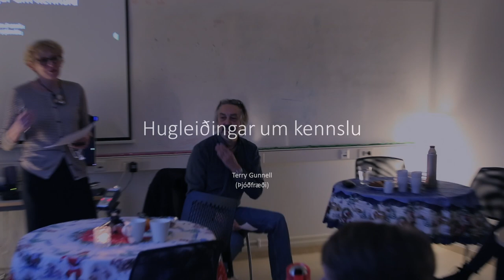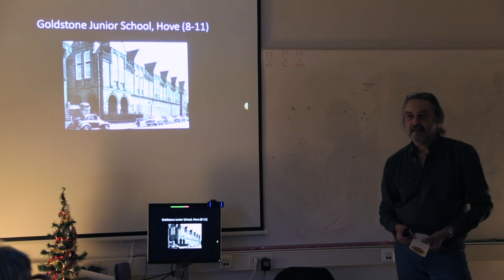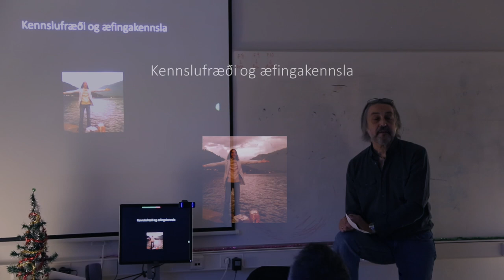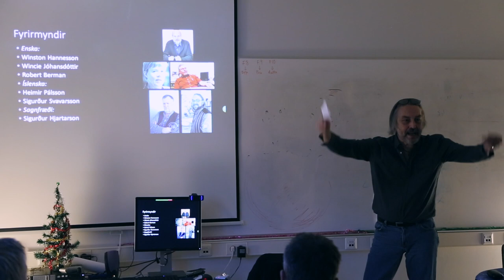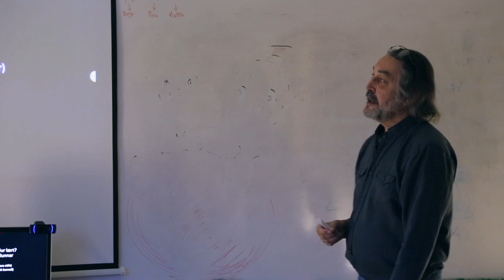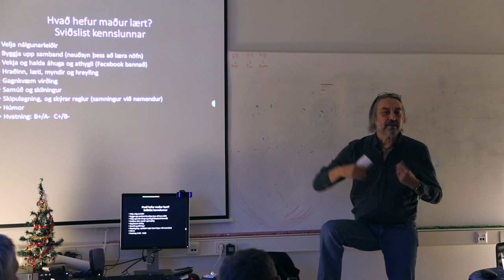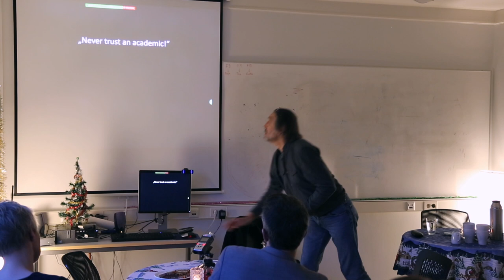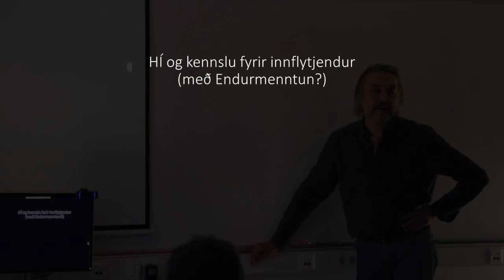Terry_allt_Synchronized Clip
Terry Adrian Gunnell segir frá hugleiðingum sínum um kennslu í jólakennslukaffi Kennslumiðstöðvar Háskóla Íslands 13. desember 2018. Terry var handhafi viðurkenningar fyrir framúrskarandi kennslu árið 2018 í Háskólanum.